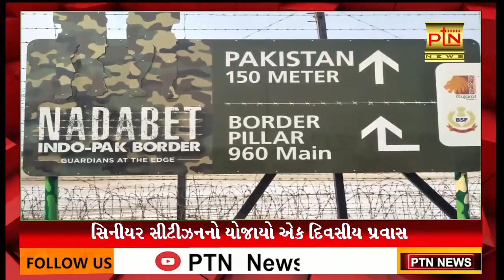સિનીયર સીટીઝનનો યોજાયો એક દિવસીય પ્રવાસ ।। PTN News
સિનીયર સીટીઝનનો યોજાયો એક દિવસીય પ્રવાસ